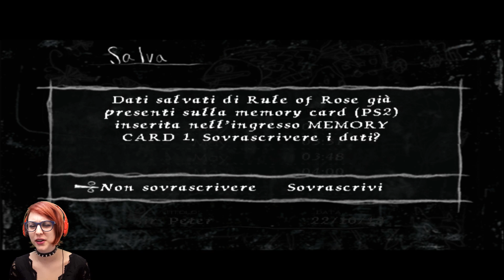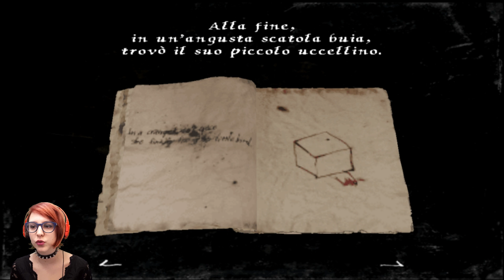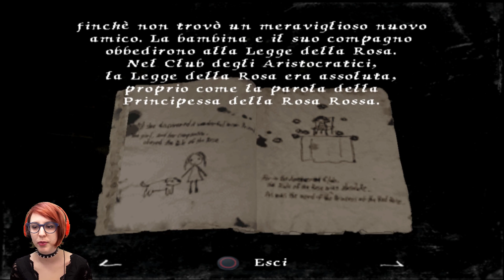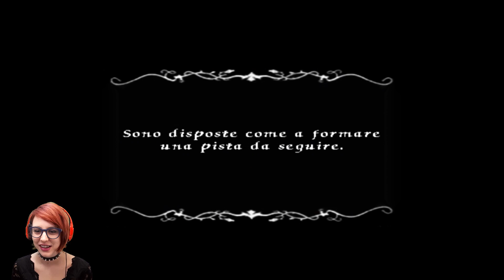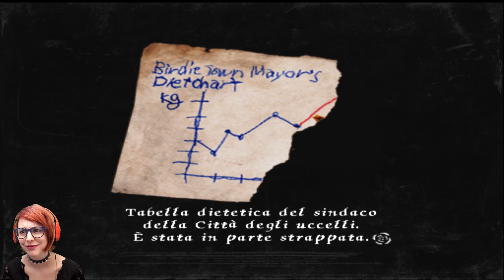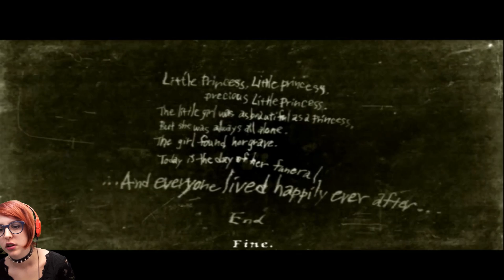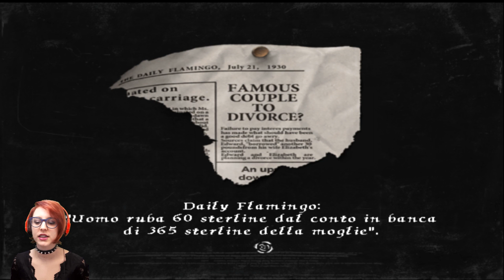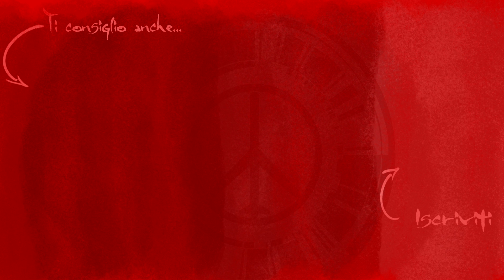Rule Of Rose (ITA) #05 - Uccello della felicità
★Leggi la descrizione per i link social, prodotti e video suggeriti ★
Nuovo episodio della serie Blind Run dedicata al titolo ‘’Rule Of Rose’’. Questo gioco, uscito per play station 2 nel 2006, è stato parecchio criticato per i contenuti controversi e ritenuto da censurare. Sappiamo però come funzionano critica e censura, quindi constateremo con i nostri occhi! Il gioco è sulla carta un survivial horror, ma giocandolo appare più come un’avventura basata sull’osservazione e sull’attenzione per i dettagli in game. Mi ha conquistata subito per il clima, le ambientazioni e le stupende musiche. Da recuperare per forza se non lo conoscete e siete appassionati del genere.
Jennifer è una ragazzina che sta dormendo a bordo di un autobus, quando viene svegliata dall’inquietante figura di un bambino che la esorta a leggerle una storia…

✔  Se vuoi sostenermi facendomi una piccola donazione, ma senza
    spendere nulla, puoi utilizzare il mio link Amazon per acquistare i

✔Green Screen
✔Soft Box
✔Cuffie Gaming
✔Elgato Game Capture